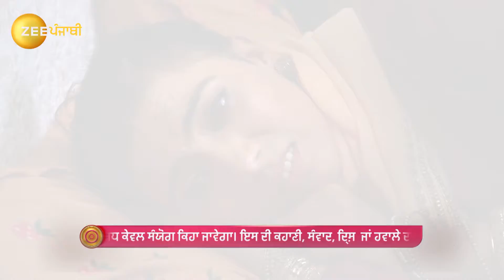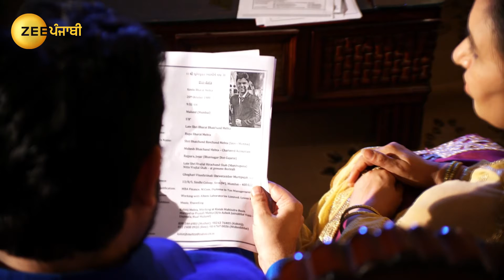Kamli Ishq Di | Punjabi TV Serial | Full episode - 141 | Zee Punjabi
Preeto has a hard time sleeping as Lalli tricks Preeto in an effort to make the latter comply with her. Further, Mahi hugs Tocha as Veer watches them sneakily. Later, Tocha confronts Veer. Now, viewers in India can watch Kamli Ishq Di episodes before their TV telecast on ZEE5!

Show Name : Kamli Ishq Di
Producer/Star Cast : Jashan Singh Kohli, Sehar Shehnaz
Episode No : 141

A free-spirited Mahi falls in love with Veer, who aspires to join the Indian Army. Will the duo come together and surpass all the odds, or will Luckys conspiracies drive them apart?